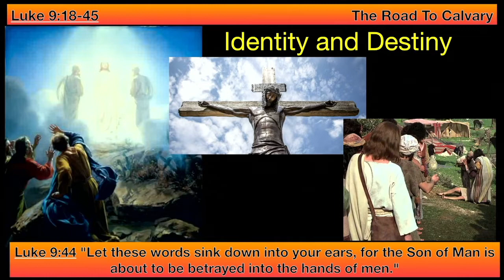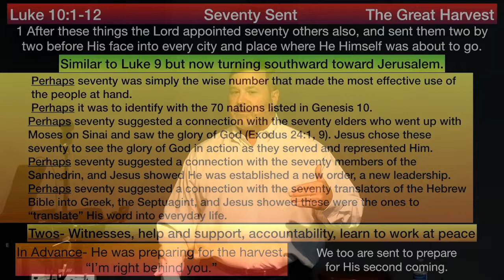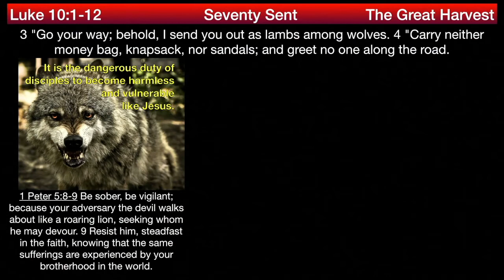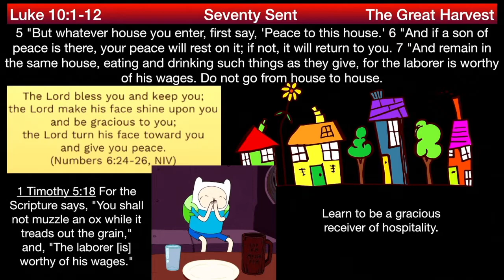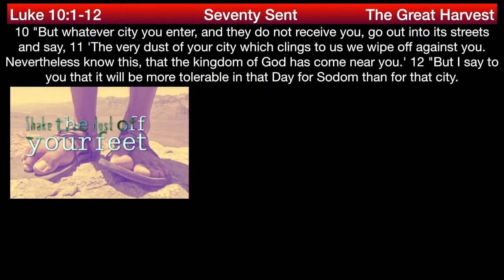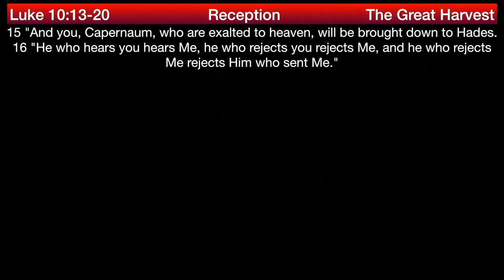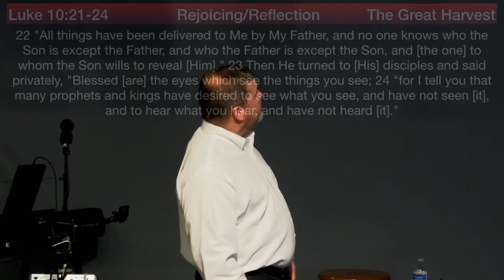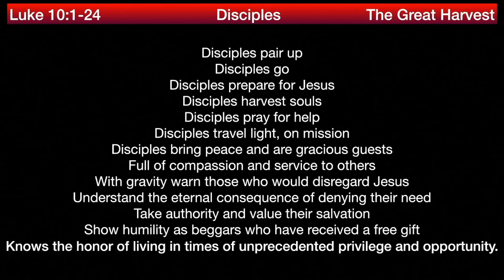** Luke 10:1-42 - The Great Harvest ** | Grace Bible Fellowship Monmouth County | Sermons